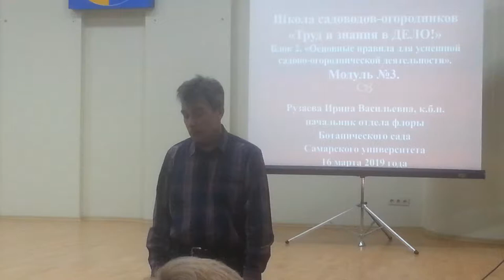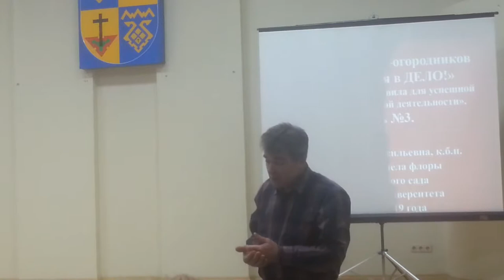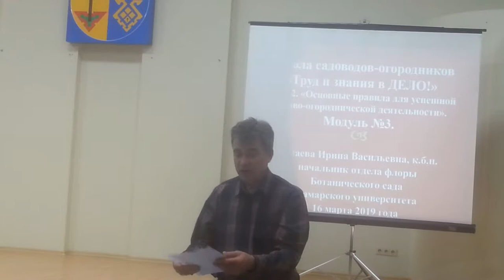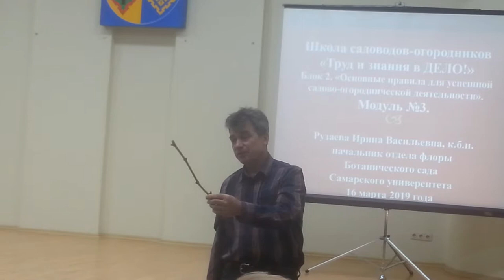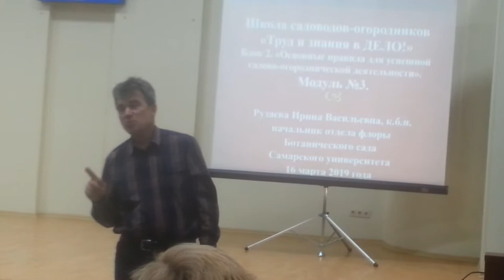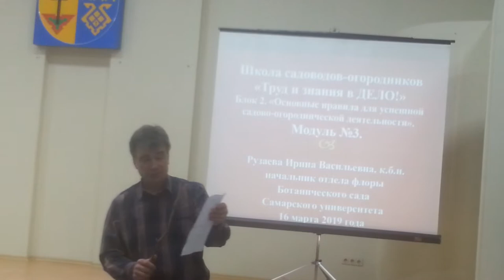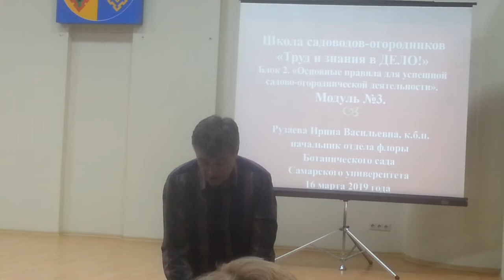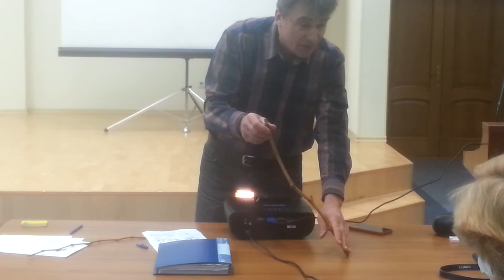Как правильно посадить и вырастить виноград в Поволжье. Советует виноградарь Могилёвский А.Р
Обрезка винограда очень многих пугает, так как сложно понять, что оставлять, чтобы был хороший виноград. Первое что нужно понять - виноград нужно посадить.
Проще вырастить виноград с маленького куста, так как можно формировать - веерная обрезка с 2 или 4 рукавами. Хуже всего, когда при покупке дачи мы получаем уже  посаженный виноград, который запущен и неправильно сформирован. тогда всё, что наросло срезаем и начинаем формировку молодых побегов.
А разобраться в том, как правильно это сделать поможет Андрей Романович в своем видеоролике. Смотрим, внимаем, записываем.